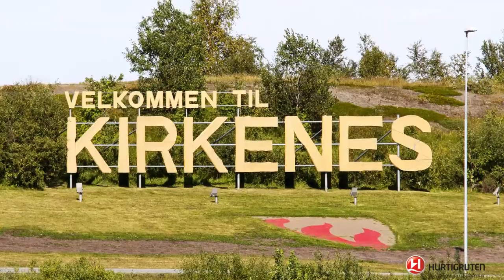MS Nordlys – Rundgang und alle Informationen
Weitere Informationen zu den angebotenen Reisen der MS Nordlys erhalten Sie und unter 0800 / 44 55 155 (gebührenfrei).
Entdecken Sie den hohen Norden Europas mit MS Nordlys! Namensgeber des Schiffes ist eine der spektakulärsten Himmelserscheinungen der Welt: das Nordlicht. Es taucht vorwiegend im Winter auf und lässt sich von Bord aus besonders gut beobachten. Die Mitternachtssonne kann man wiederum im Sommer bewundern.
MS Nordlys kann bei Tagesfahrten bis zu 623 Passagiere aufnehmen und verfügt über 469 Betten in 226 Kabinen. Die Gäste haben die Wahl zwischen Innen-, Außenkabinen oder komfortablen Suiten.
Das Nordlicht und der Sternenhimmel dienten auch beim Innenausbau als zentrale Inspiration. So heißen zum Beispiel der Salon und das Panoramadeck „Orion“ und „Sirius“. Im Restaurant „Stjernesalen“ und im Café „Aurora“ können die Gäste klassisch norwegische Küche kosten, sich beim Frühstücks- und Mittagsbuffet verwöhnen lassen und regionale Fischspezialitäten bei einem 3-Gänge Menü probieren. Den Abend können sie gemütlich an Deck unter der Mitternachtssonne ausklingen lassen oder sich einen Drink in der Bar gönnen.
Die angebotenen Ausflüge auf den Hurtigurten-Schiffen sind etwas ganz Besonderes. Der Sommer ist ideal um die Küste Norwegens zu entdecken. Nördlich des Polarkreises geht die Sonne gar nicht mehr unter und es ist 24 Stunden lang hell. Die Reisenden können riesige Wale hautnah erleben, Tromsø per Kajak entdecken, eine Flussfahrt zur russischen Grenze machen und noch viel mehr.
Im Winter gibt es auch einiges zu erleben. Jeder kann sich im Winter von der weißen Wildnis mit imposanten Fjorden verzaubern,  im Eishotel übernachten oder sich mit einem Husky-Schlitten über die schneebedeckte Landschaft ziehen lassen. Zu jeder Jahreszeit können authentische Einblicke in die norwegische Kultur und Tradition bei Stadtbesichtigungen gewinnen werden. Bei der traditionellen Postschiffroute stehen 34 verschiedene Häfen zur Auswahl, wie zum Beispiel die bunte Stadt Alesund mit der wunderschönen Altstadt im lebendigen Jugendstil.
Kommen Sie an Bord und entdecken Sie Norwegen von seiner malerischen Seite!
Informieren Sie sich jetzt über die die Reiseangebote der MS Nordlys